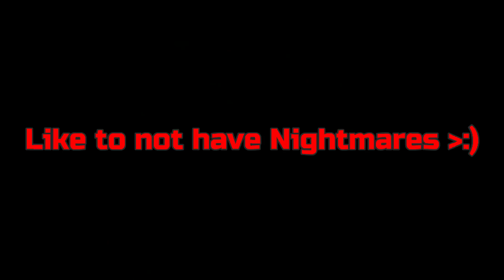I Don’t Remember Nba 2k21 being this much Fun!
phil_bandz/